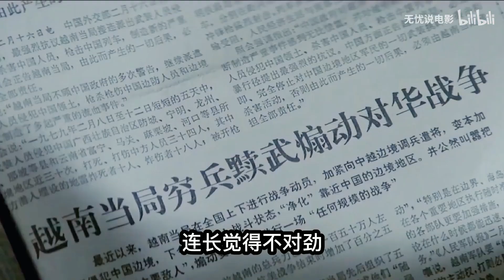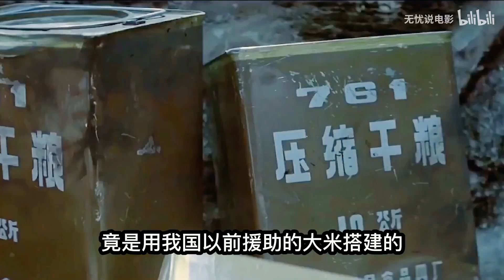《高山下的花环》国产战争片巅峰力作，豆瓣评分9.3分，此片拍出了战争的残酷，人性的光与暗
《高山下的花环》是由谢晋执导，唐国强，斯琴高娃，倪大红等出演的一部影片。影片根据李存葆的同名小说改编，塑造了梁三喜、赵蒙生、靳开来等一批个性鲜明的人物，反映了对越自卫反击战中战士们在血与火的洗礼中经受的考验，以及他们一心为国，以保卫国家和人民的安全为己任的高尚品质。该影片引起巨大轰动，曾获电影百花奖最佳故事片奖以及金鸡奖最佳编剧奖等共计八项大奖